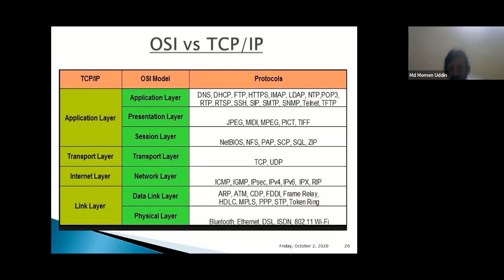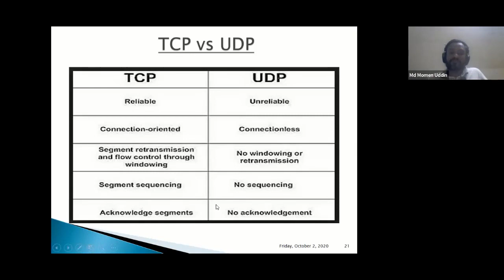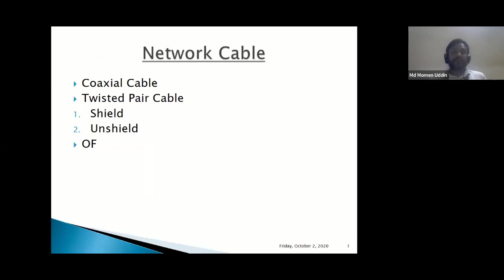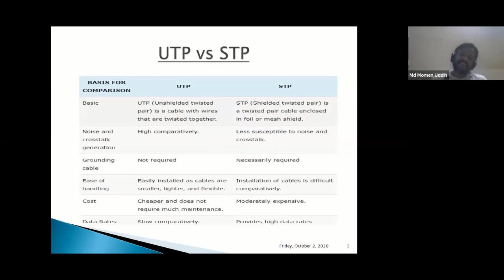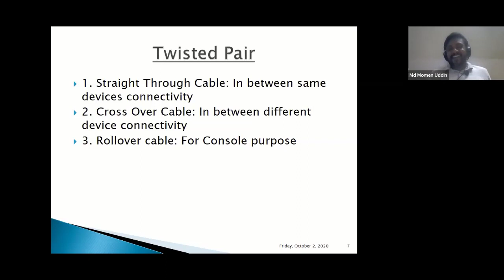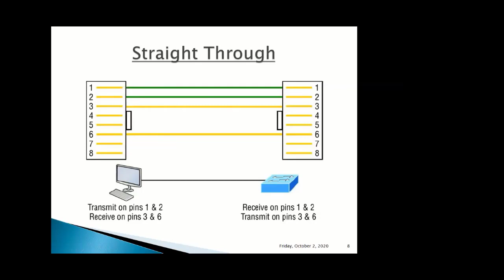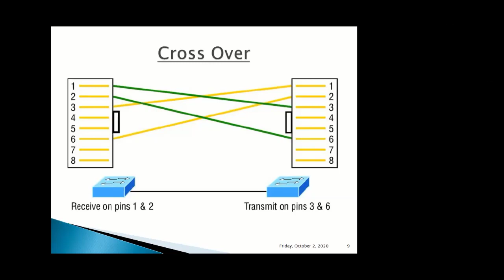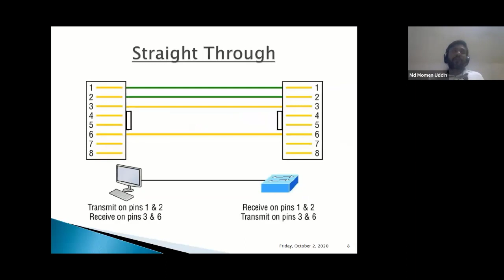CCNA Bangla Tutorial | CCNA 200-301 | Class-02 | Part-02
◥◣◥◣◥◣VIDEO CONTENT◥◣◥◣◥◣